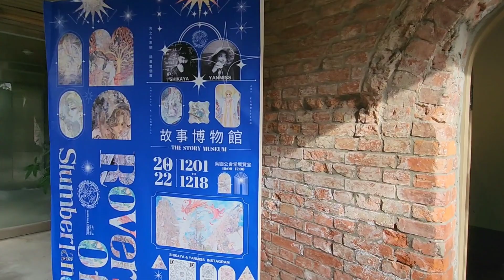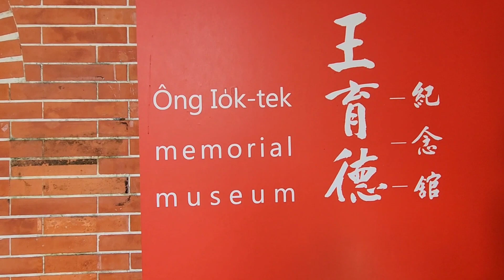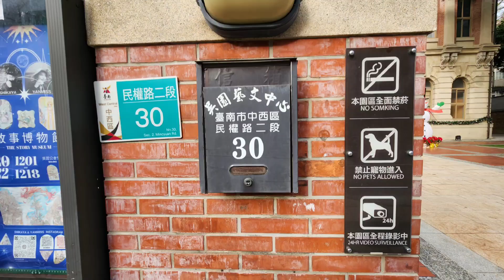台南吳園藝文中心. Tainan Wu Garden.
Pusat kesenian di kota Tainan Taiwan.
Tainan Wu Garden.
No. 30, Section 2, Minquan Rd, West Central District, Tainan City, 700

WEIWEI CHANNEL
WISATA TAIWAN